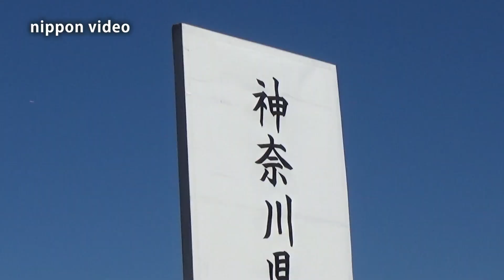これは見事！ 白バイの超絶デモ走行 全国白バイ安全運転競技大会 に向けて 2019 POLICE MOTORCYCLE OF JAPAN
平成31年 神奈川県警察 年頭視閲式
神奈川県警察 交通機動隊 の皆さんによる白バイのテクニカル走行